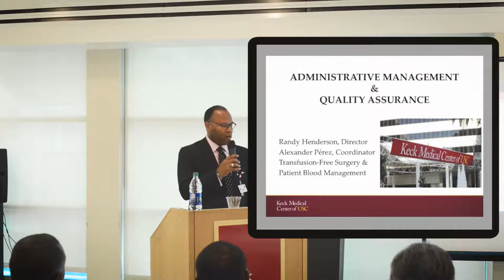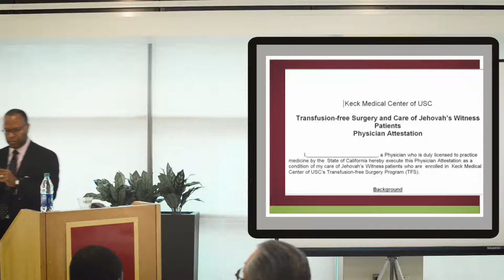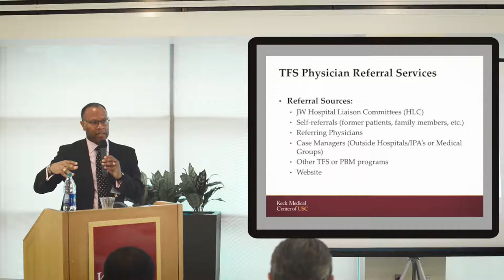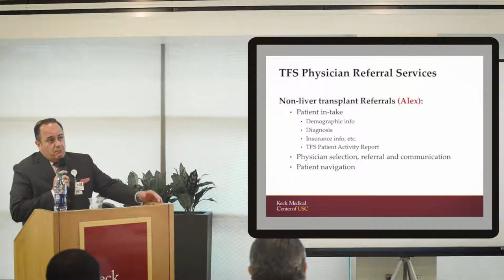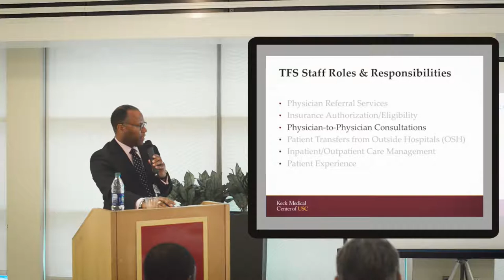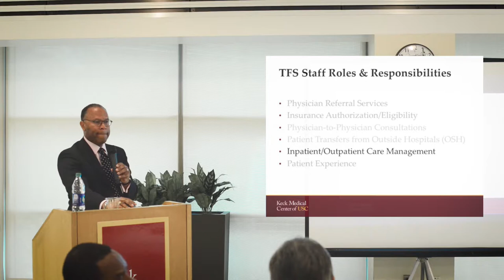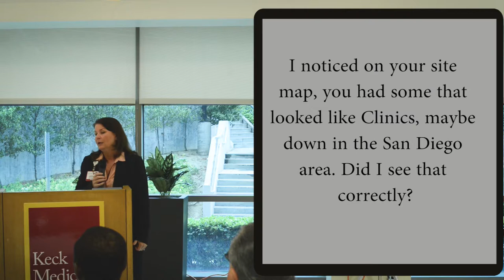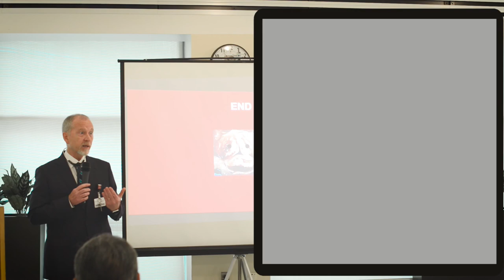Administrative Management and Quality Assurance for the TFS Patient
Administrative Management and Quality Assurance for the Transfusion-free Patient -
Randy Henderson and Alexander Perez